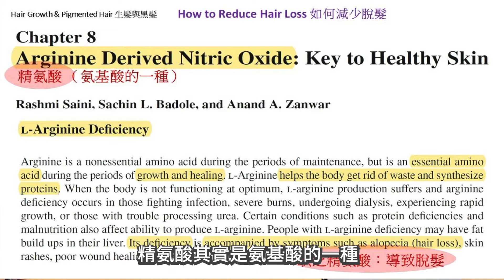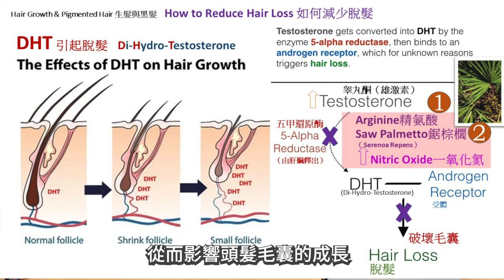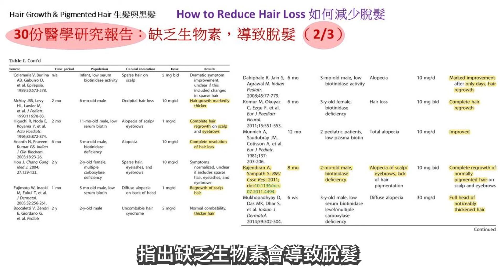生髮與黑髮天然保健品成分01-鋸葉棕櫚/精氨酸/生物素(Hair Growth Supplement -01) [培正健康學堂 Patrick's Health Talk]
香港有很多人因為頭髮生長不夠濃密或脫髮而帶來煩惱，要解決生髮問題，首先要了解為何會脫髮，Patrick 今次會介紹幾種天然物資可以幫助減少脫髮。